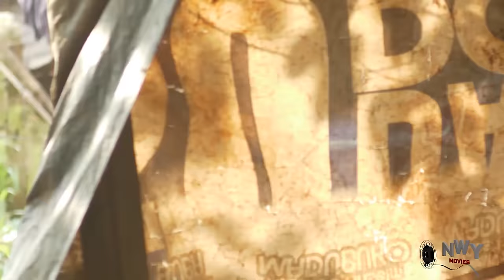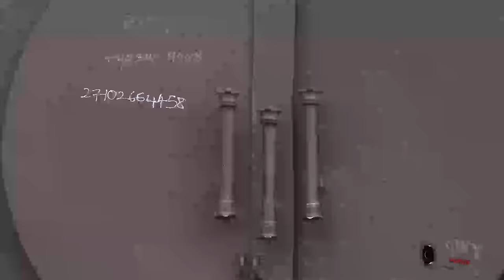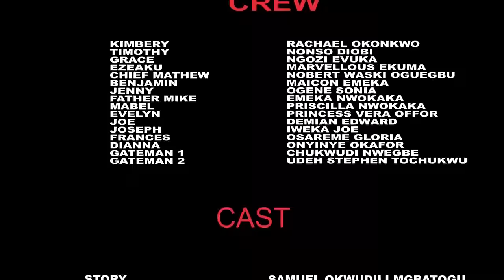How The Billionaire Lady Fell In Love With Handsome Mechanic That Fixed Her Car By The Roadside